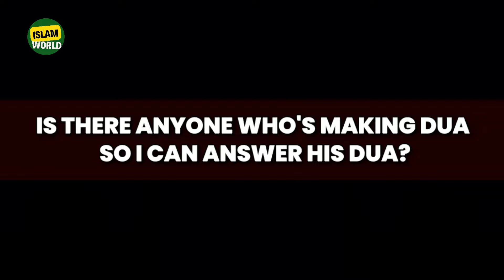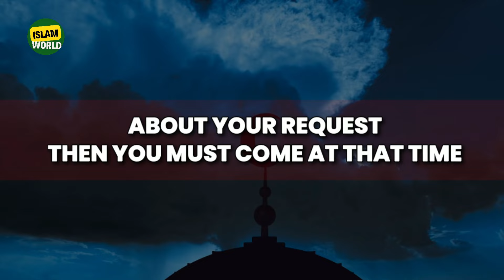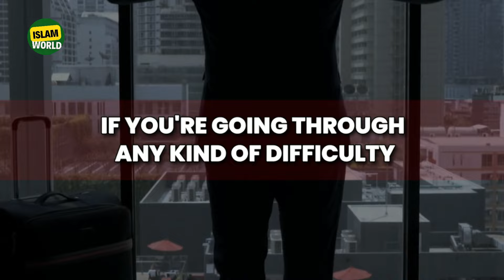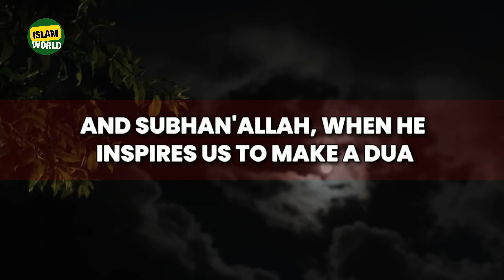Do THIS Before Fajr and Change Your Life!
Unlock Miracles: Do THIS Before Fajr and Witness Allah's Blessings!